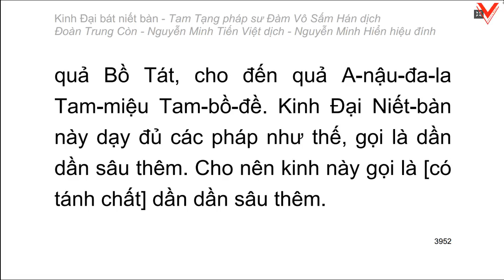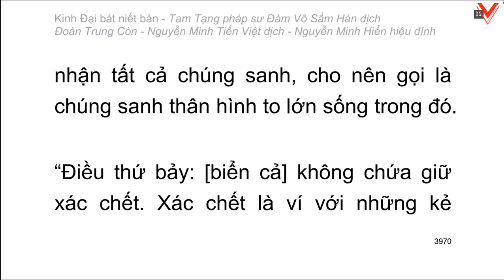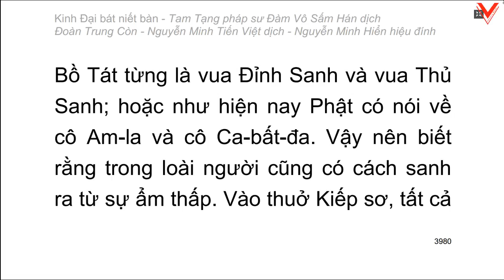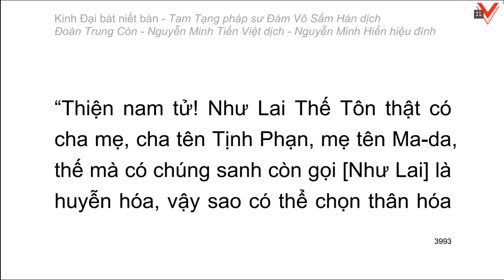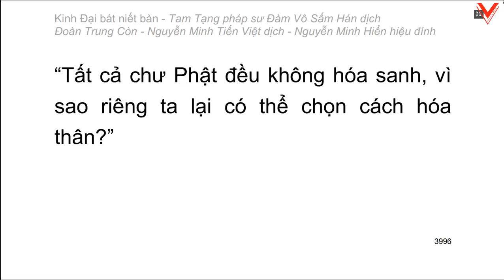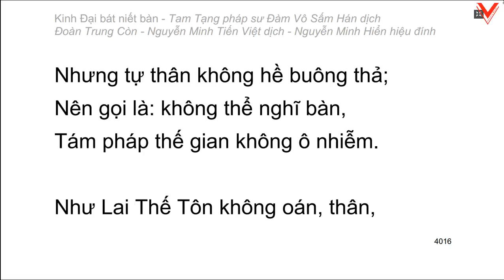Kinh Đại Bát Niết Bàn - 大 般 涅 槃 經 - Đàm Vô Sấm Hán dịch (tiếp theo)